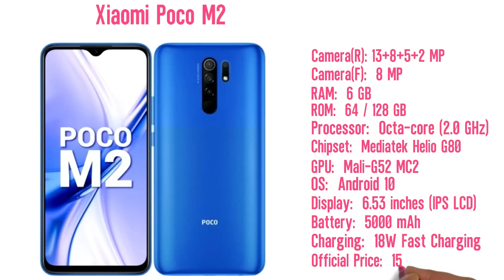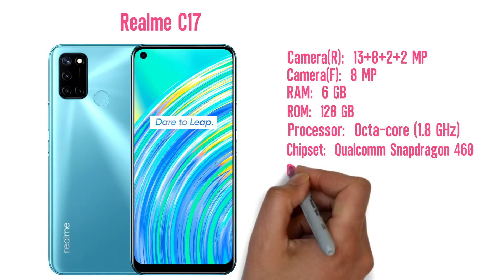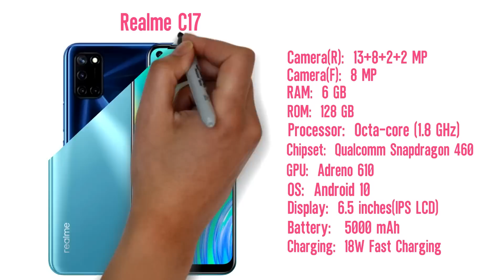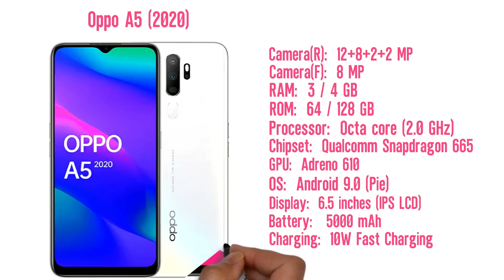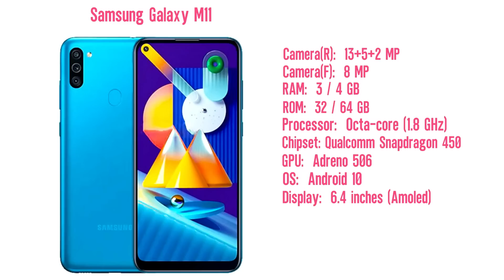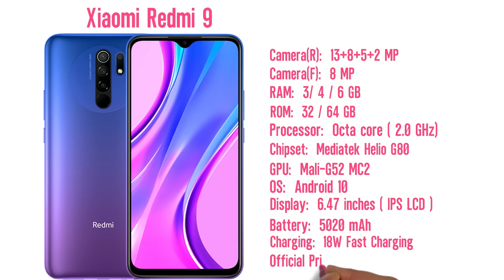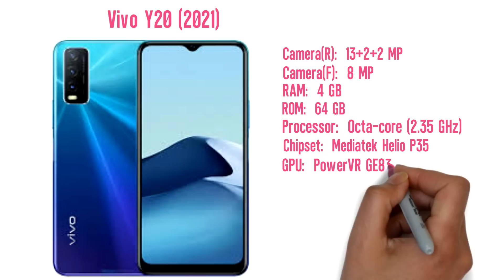Top 10 Best Phone Under 15000 Taka